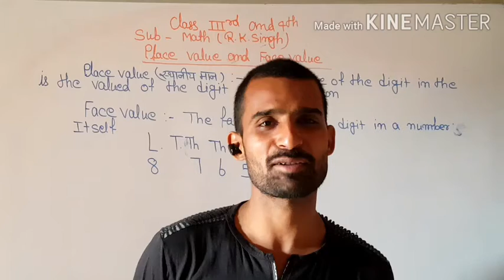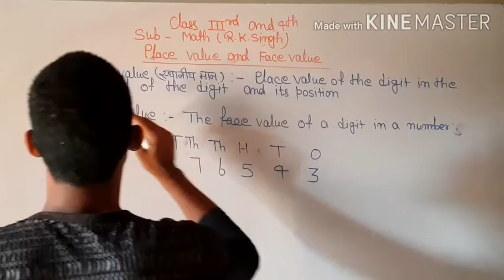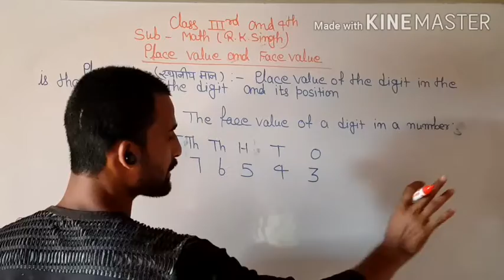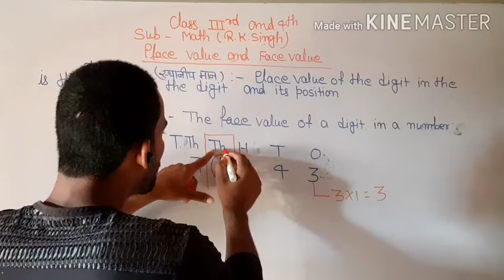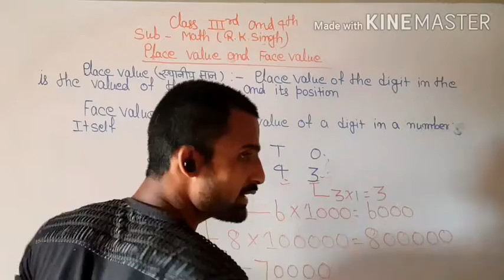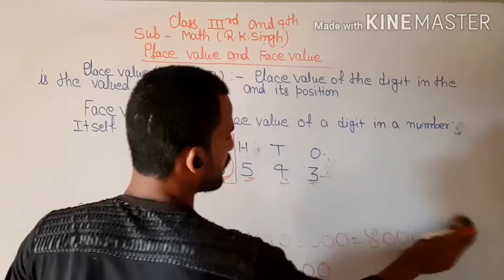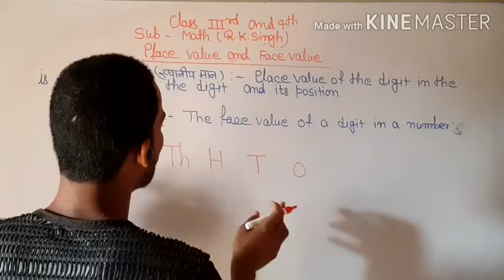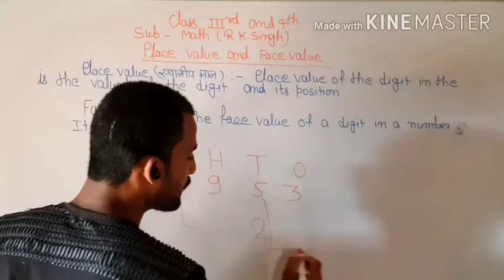Place value and face value